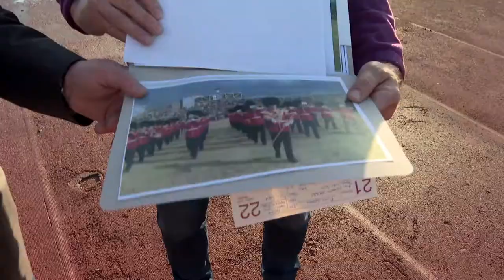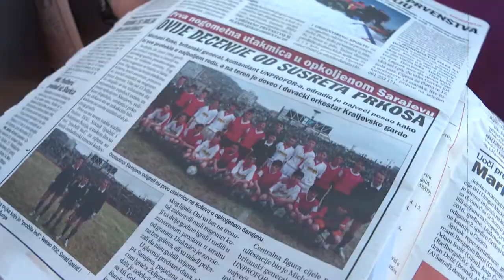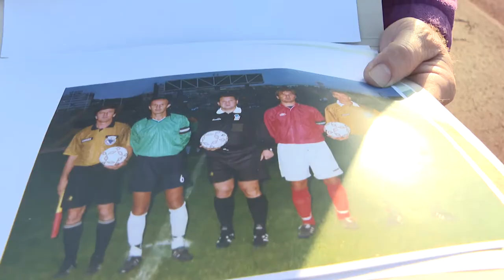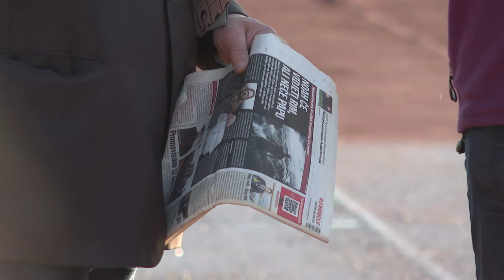Sjećanja na ratnu utakmicu Sarajeva i UNPROFOR-a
Prije 27 godina je na stadionu Koševo odigrana prva utakmica u ratu. Pred 15 hiljada ljudi snage su odmjerili Sarajevo i UNPROFOR. Vedran i Sulejman, sudije na ovoj utakmici života, sjećaju se brojnih momenata, a najviše duhovitih anegdota koja će kažu pamtiti vječno.